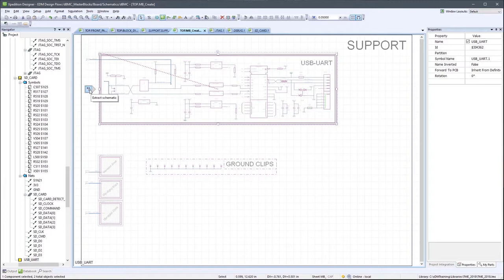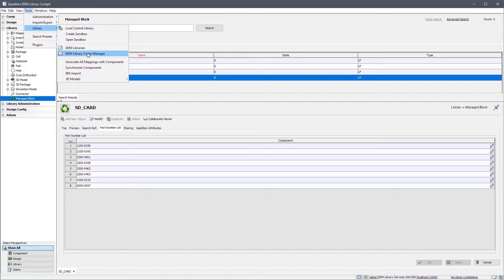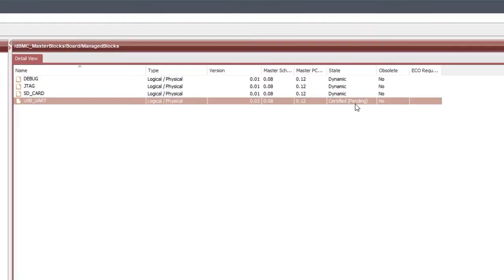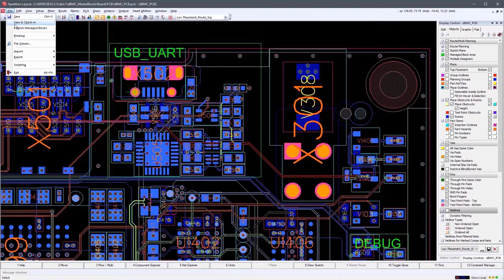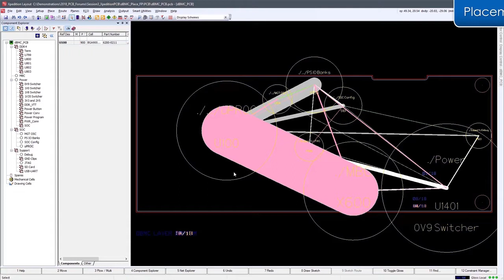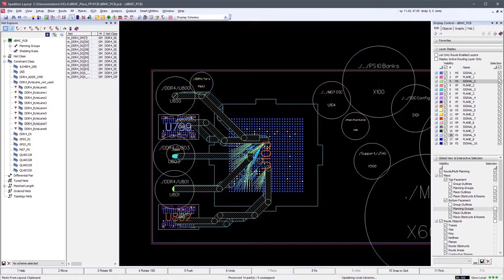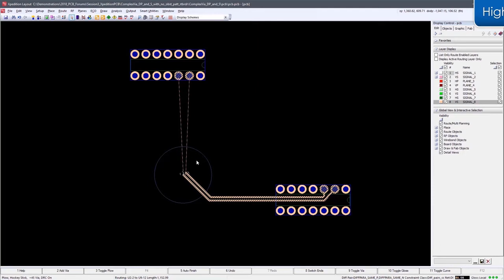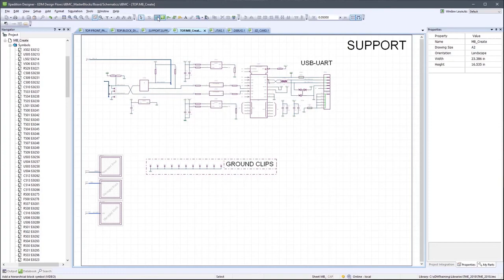Complexity management in PCB design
As products continue to increase in complexity, designers need smarter tools and methods to maintain schedules that are not expanding in kind. One of the prime opportunities in this regard is to reuse design circuits using a formal collaboration process.

During this video, we will discuss reusing both schematic and PCB circuits through a formal collaboration process, reduce component placement and routing using intelligent planning tools, include documentation for design intent on PCB objects, and simplify time-consuming design and documentation tasks around high-speed interconnect.